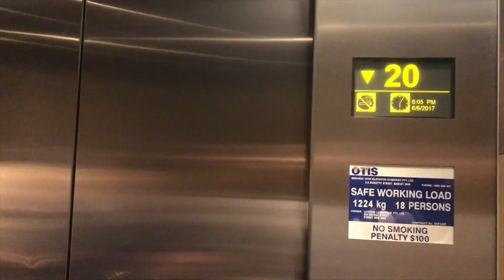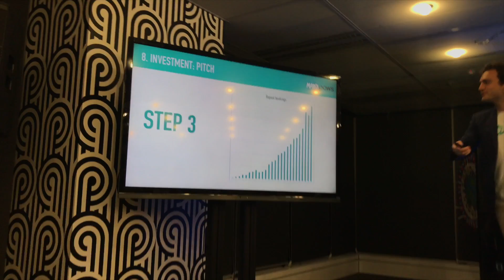Growth Hacking MadPaws - Alexis Soulopoulos - StartCon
I vlog about food (currently in Sydney, Australia), self development and other stuff.